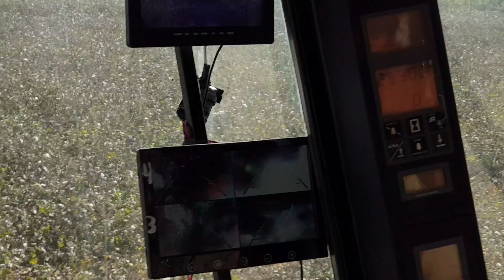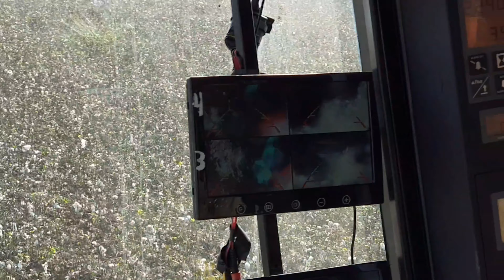Cotton picking 2019 - Case 2555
Cotton picking 2019 at Imathia Greece (Stavros Imathias) with Case 2555